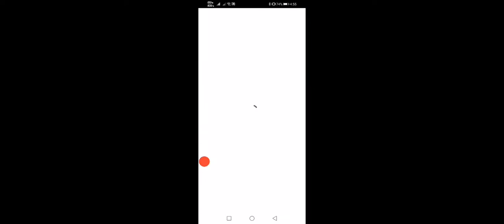I am back at Cod TDM